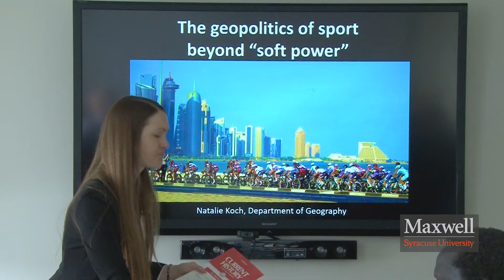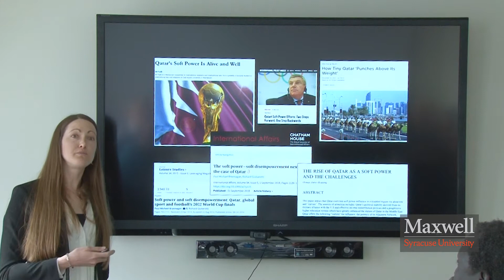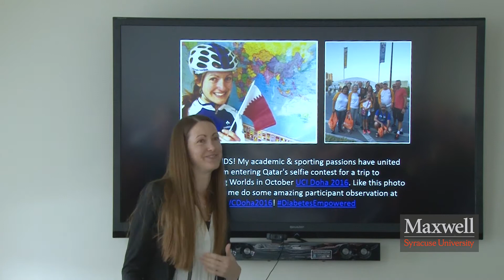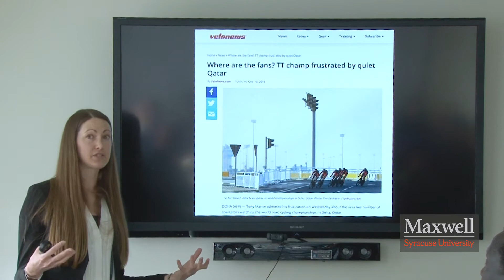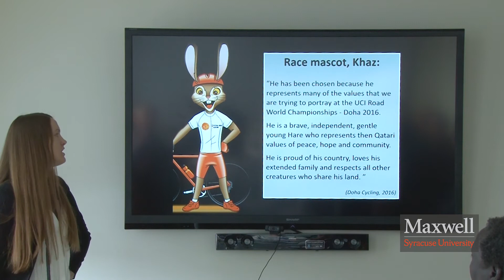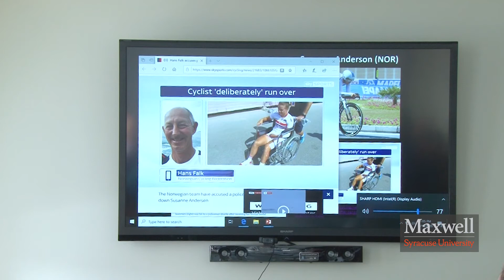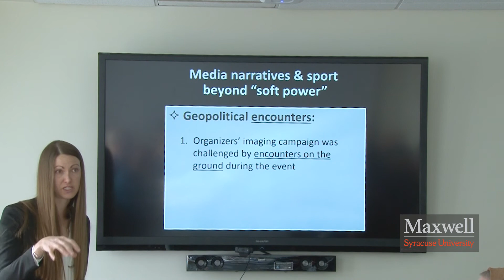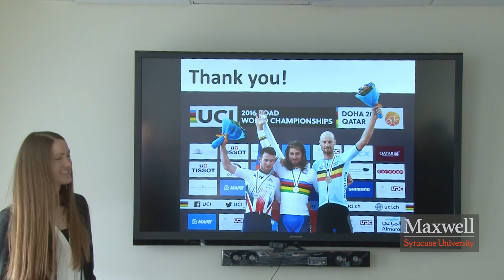Natalie Koch, “The Geopolitics of Sport Beyond Soft Power”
Date: Feb. 12, 2020.  PARCC Conversations in Conflict Studies Series.  Guest speaker: Natalie Koch, Associate Professor, Geography, O'Hanley Faculty Scholar. “The Geopolitics of Sport Beyond Soft Power”